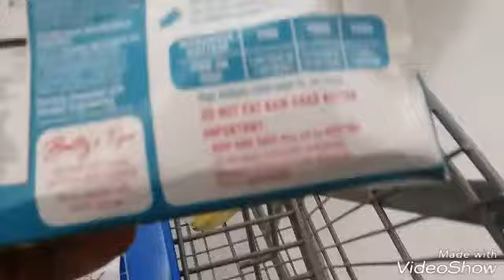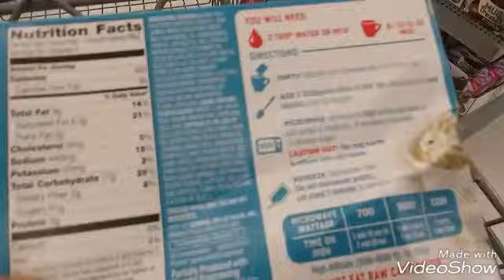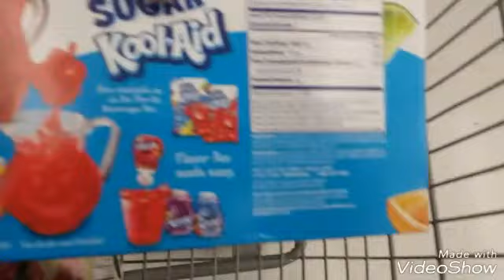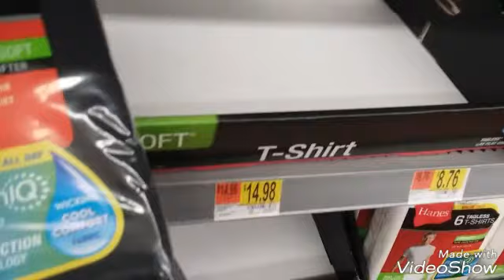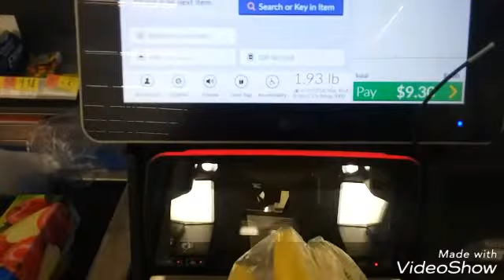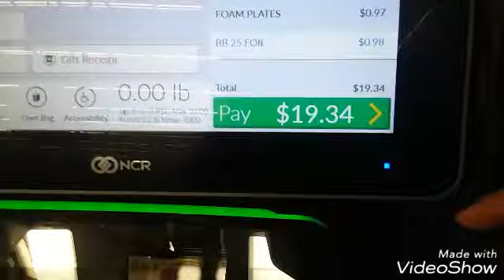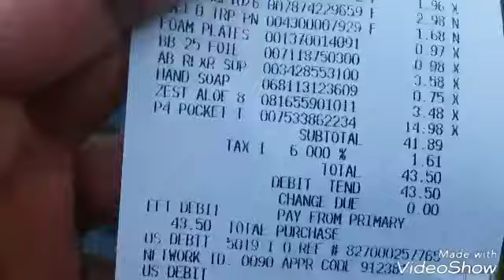Wal-Mart Run// VLOG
Come with me on my run to Wally world